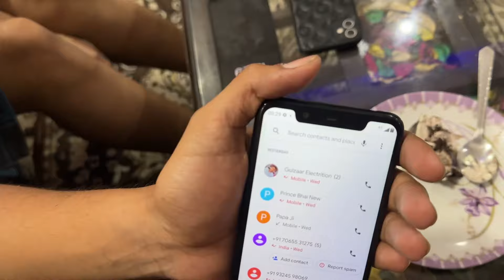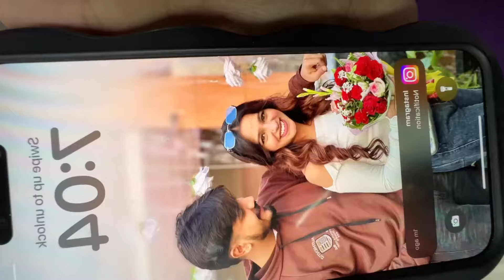Ladai kyu hui , Roo pade 🥲😮‍💨